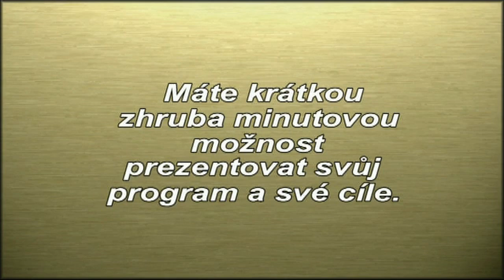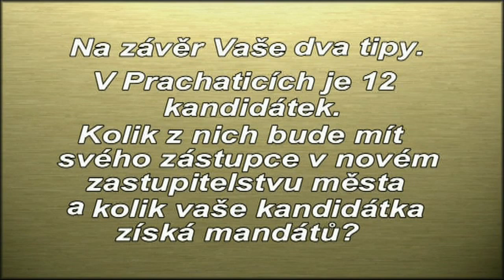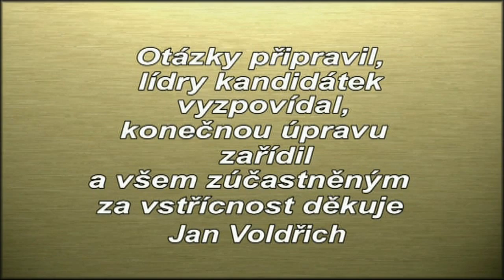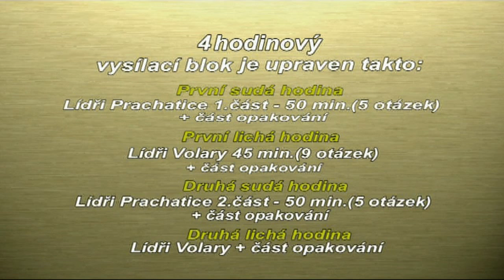Aktuálně Předvolební klání prachatických lídrů 3 část